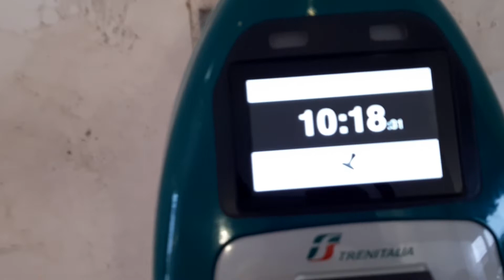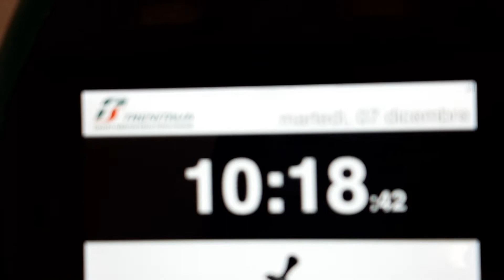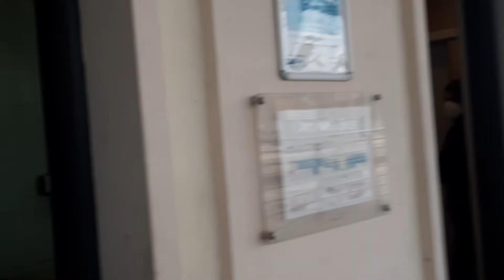Vado al lavoro e mi guardo alle spechi 🤣🤣🤴